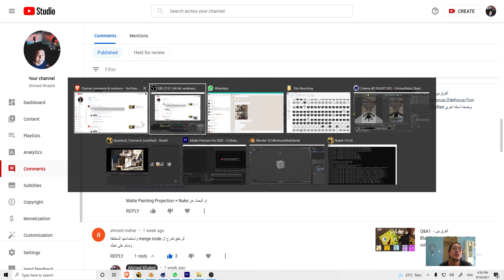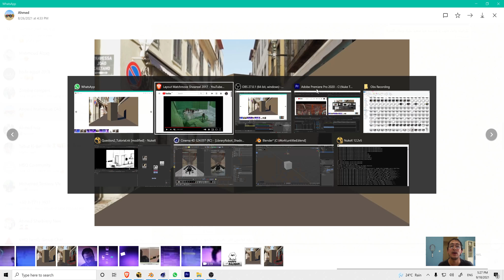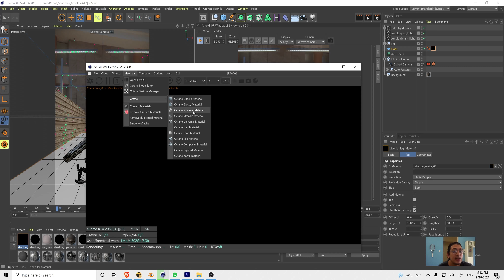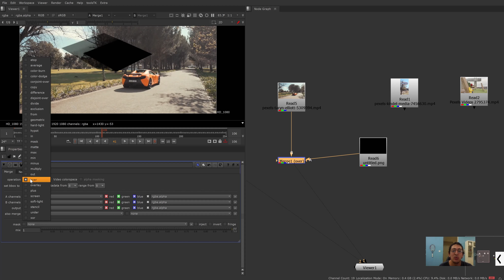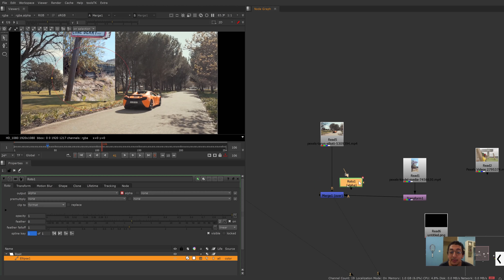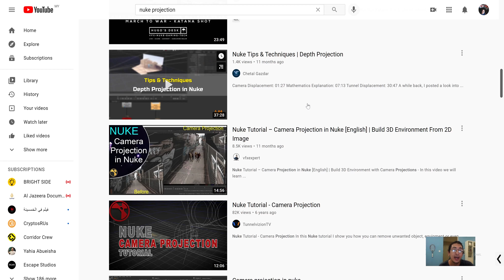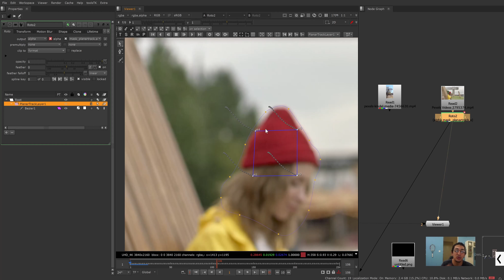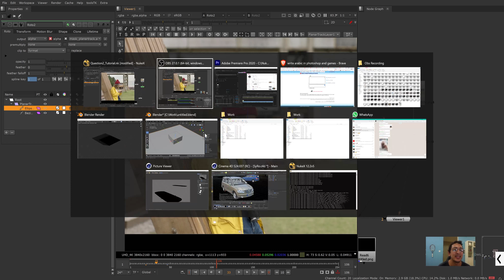Q&A2 - و شويه أسئله تانيه (C4d , Blender) طريقه رندر و كومبوزيت الشادوز الثري دي من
00:58  Question1 : rendering and compositing Shadows from C4d/Blender
15:14  Question2: merge node
21:52  Question3: Advanced Projection
26:50  Question4: nuke's planer tracker problem